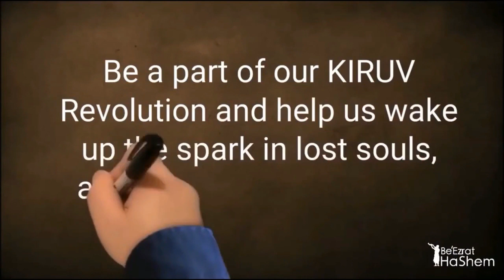Should Jews celebrate thanksgiving? (4 minutes)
Watch and find out‼the answer might surprise you

Full Shiur: MUSSAR Pirkei Avot (79) Does So Called Karma Really Exist